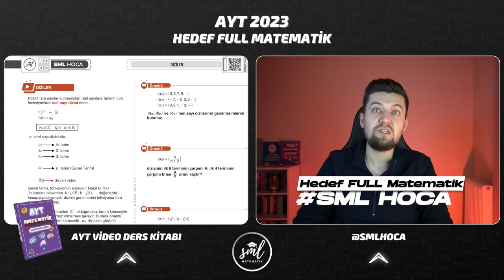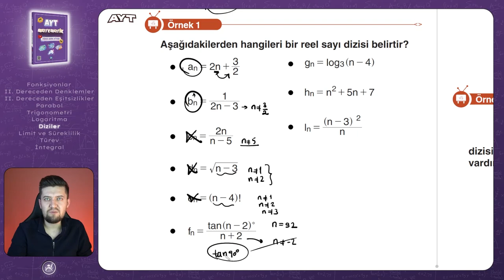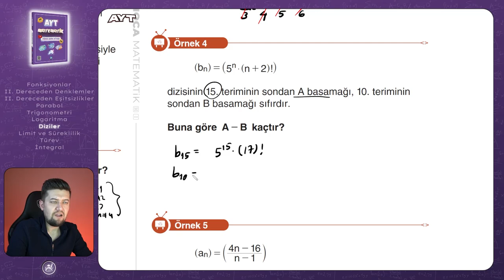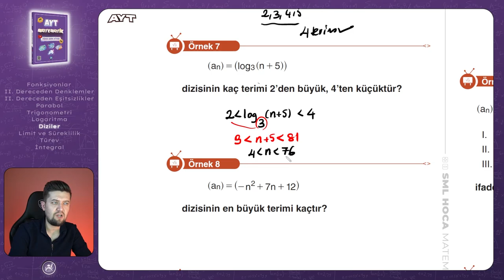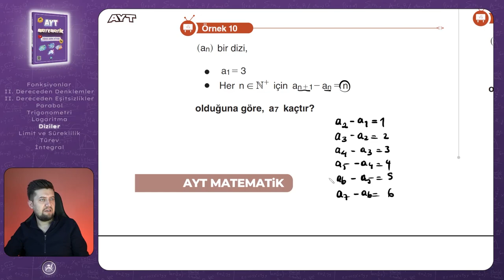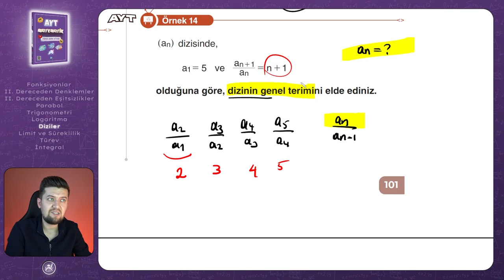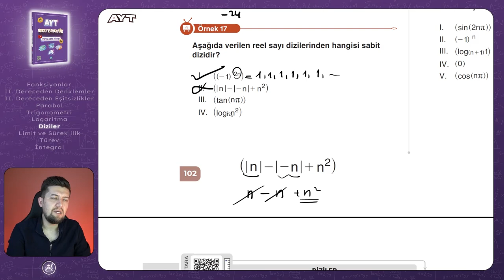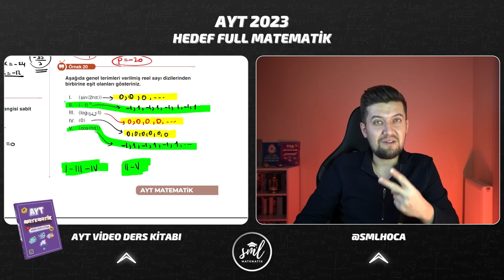AYT MATEMATİK 2023 | Diziler Konu Anlatımı | 43. Video | Sml Hoca